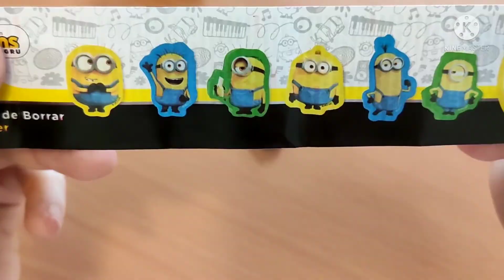Minions: The Rise of Gru / surprise egg / huevo sorpresa de Mercadona - 1º Goma Rubber REPETIDO 😭